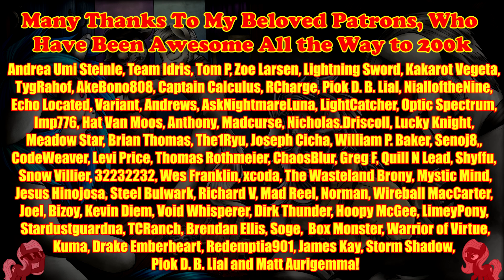Pony Tales [MLP Halloween Fanfic Reading] 'Vampiolence: Chapter 01' by Scribbler (GRIMDARK/ROMANCE)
Summary: Vinyl  wasn't always Vinyl. Once upon a time she went by a different name and stalked the nighttime streets of Equestria looking for victims' blood to drink. That is, until she met Octavia. These days she lives as a mortal, happy in her relationship and eager to put her demons behind her - both literal and metaphorical. Unfortunately, when it comes to her family, her past just won't stay ... dead.

Visual Editing by Scribbler